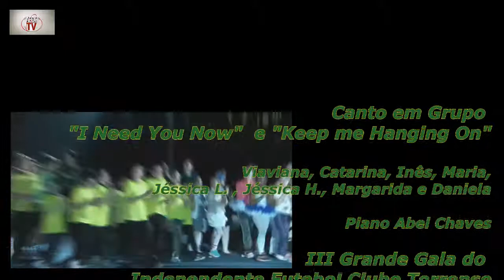"I Need You Now" e "Keep me Hanging On" - Estúdo de Canto na III Grande Gala do IFCT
"I Need You Now" e  "Keep me Hanging On"  Atuação da Classe de Estudo do Canto B da Professora Ana Tomás com as alunas: Catarina Madaleno, Maria Beatriz Barros, Inês Barros, Viviana Matos, Margarida Lopes, Daniela Guerreiro, Jéssica Lagrosse e Jéssica Horta.

"A III Grande Gala do IFCT realizou-se na noite do dia 15 de março de 2014, no Pavilhão da Torre da Marinha. A iniciativa como habitualmente foi aproveitada para a distribuição dos TORRECAS DE CRISTAL 2013, apresentados por Cláudia Diogo, que na presente edição destingiu: André Amiantov, na categoria de Andebol; Pedro Boto, na categoria da Escola de Artes; Catarina Rodrigues, na categoria de Ginástica Acrobática; Camila Batista, na categoria de Karaté; Inês Leitão, na categoria de Ténis de Mesa e André Ershov, na categoria de Xadrez. O Evento que encheu o Pavilhão, contou com a participação da Banda da Sociedade Filarmónica Democrática Timbre Seixalense, dirigida pelo maestro Jorge Azevedo, Coro do Instituto dos Pupilos do Exército, dirigida pela maestrina Irene Aleixo, Orquestra Juventude Independente Torrense, dirigida pelo maestro e diretor da nossa Escola de Artes Abel Chaves, Coro Infantil Independente Torrense, Escola de Dança NEXT, participação especial do Tenor Pedro Tavares, e dos professores Ana Tomás e Carlos Falcão, que lecionam na nossa escola a disciplina de Estúdio de Canto e Guitarra respetivamente. No espetáculo da Grande Gala, para além da imprescindível presença da nossa mascote "O Torrecas" que este ano foi, no já habitual filme de abertura, a estrela principal em "A Guerra dos Cristais: O Rapto do Torrecas" (já com direito a sequela para o próximo ano), estiveram também envolvidos os cursos da Escola de Artes de Ballet, da professora Ana Bergano, e Artes de Palco (Estúdio de Canto), assim como diversas atividades desportivas do IFCT: Andebol, Ténis de Mesa, Karaté, e as Ginásticas Acrobática, Rítmica e de Manutenção. Este evento contou com a honrosa presença dos Srs. Presidentes da Câmara Municipal do Seixal e da União de Freguesias do Seixal, Arrentela e Aldeia de Paio Pires entre outras entidades convidadas." In

A reportagem foto e vídeo da Gala foi efetuada como exercício prático por alunos do Curso Vocacional de Cozinha/Pastelaria e Foto e dos alunos  1º do Curso CEF Operador de Fotografia do Agrupamento de Escolas da Quinta do Conde.

Canais:AEQCTV